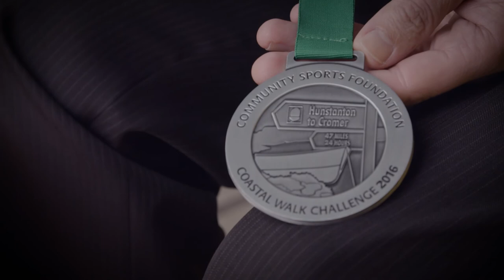Kare Plus Community Hero | Coastal Walk Challenge 2016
Coastal Walk Challenge 2016 is Norwich City's Community Heroes brought to you in association with Kare Plus Norwich.